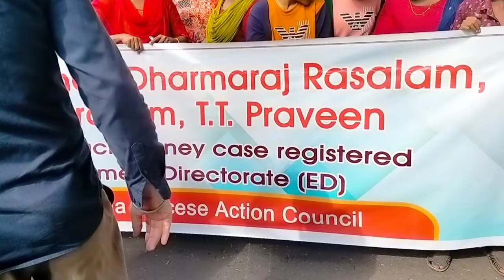കൊഴപ്പണകേസ്സിലെ പ്രതി csi ബിഷപ് ധർമരാജ് റസ്സലാംത്തിന്റെരാജി ആവശ്യപ്പെട്ടുcsi വിശ്വാസികൾ നടത്തിയ റാലി